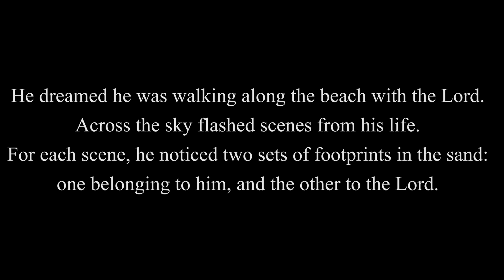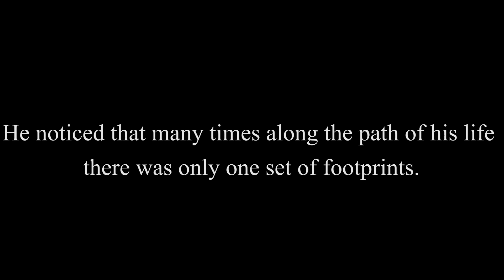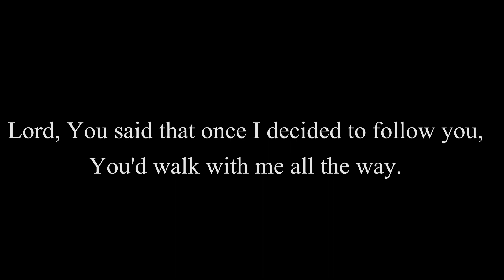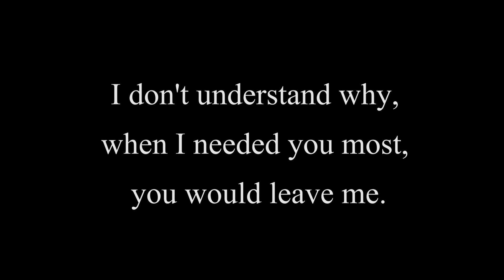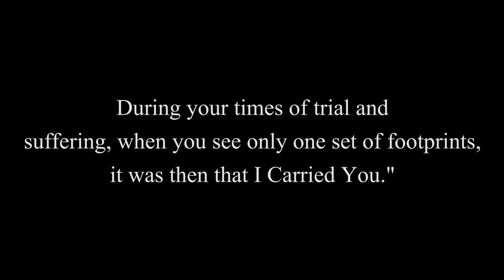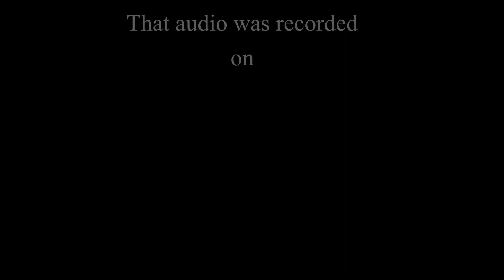Job Well Done, Kenneth J Smith